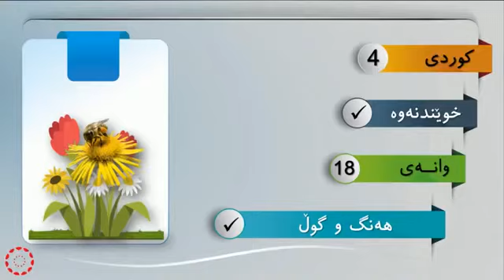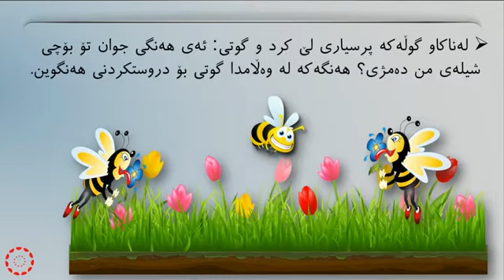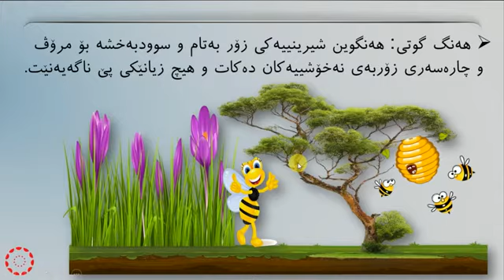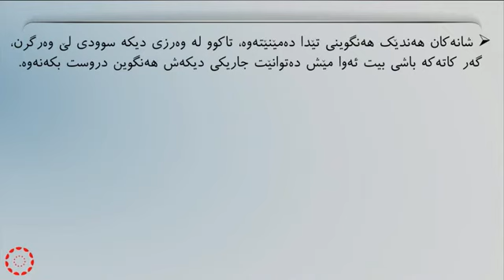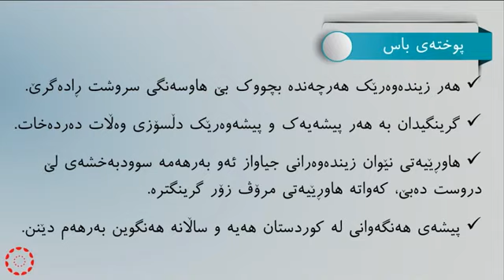پۆلی 4 کوردی خوێندنەوە وانەی(18) هەنگ و گوڵ